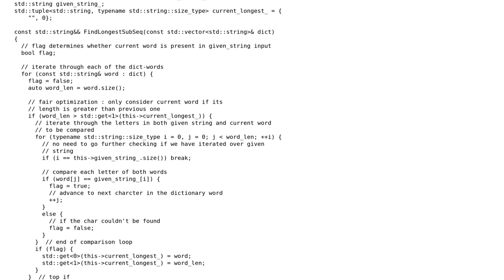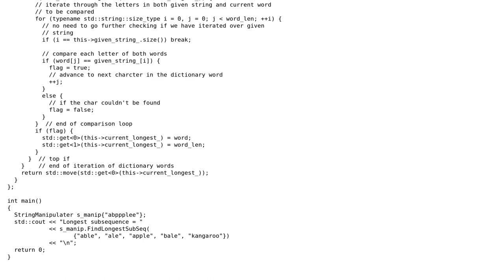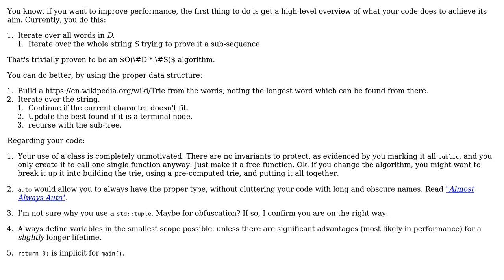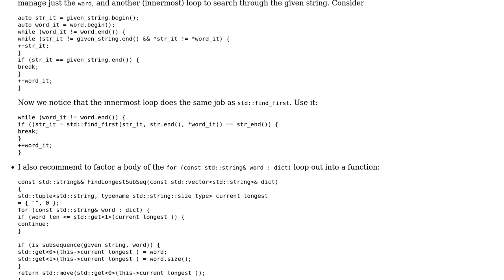Given a string S and a set of words D, find the longest word in D that is a subsequence of S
With thanks & praise to God, and with thanks to the many people who have made this project possible! | Content (except music & images) licensed under CC BY-SA | Music | Images & others | With thanks to user Yedhin user vnp user Toby Speight user Deduplicator and the Stack Exchange Network Trademarks are property of their respective owners. You are responsible for your own actions.